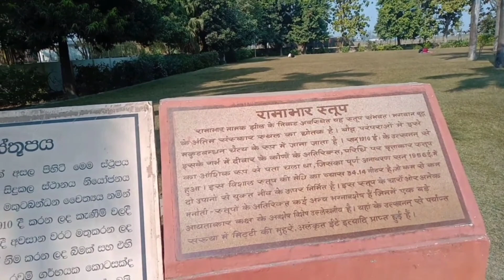Ramabhar Stupa Kushinagar II रामाभार स्तूप कुशीनगर II यहीं हुआ था भगवान बुद्ध का अंतिम संस्कार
महापरिनिर्वाण मंदिर और गोल्डन टेंपल के दर्शन करने के बाद अब हम आए हैं उसको स्थान पर जहां पर भगवान बुद्ध का अंतिम संस्कार हुआ था I तो दोस्तों आज मैं आया हूं राम आभार स्तूप पर I बौद्ध परम्पराओं के अनुसार इस जगह को मुकुट बंधन माना जाता है I

अगर आपको हमारी यह वीडियो अच्छी लगी हो तो वीडियो को लाइक कीजिए I अगर अभी तक चैनल को सब्सक्राइब नहीं किया है तो चैनल को सब्सक्राइब कर बैल आइकॉन को दबाइए I मैं मिलता हूँ अगली वीडियो के साथ I

वीडियो पूरी देखने के लिए धन्यवाद I